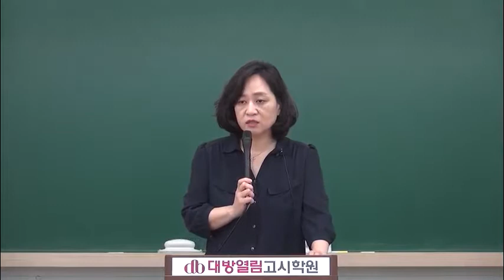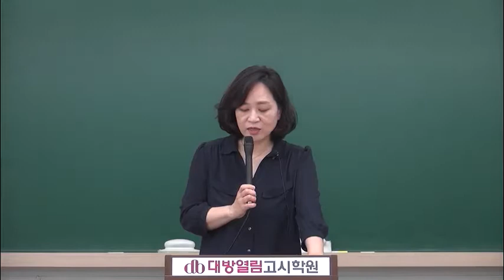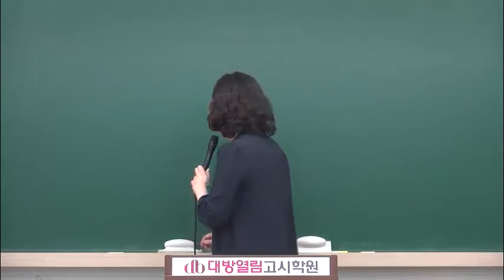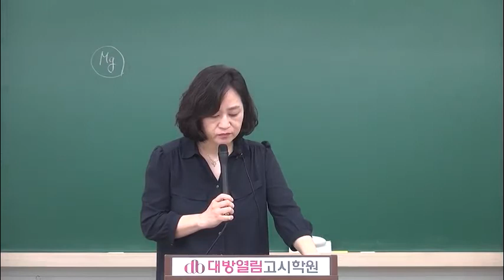영양사 학원 식사요법 동영상 강의 권숙영 교수 영양학 15강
영양사 학원 식사요법 동영상 강의 권숙영 교수 영양학
31년 전통 대방열림고시학원 영양사 합격자 배출 최다 합격수기!